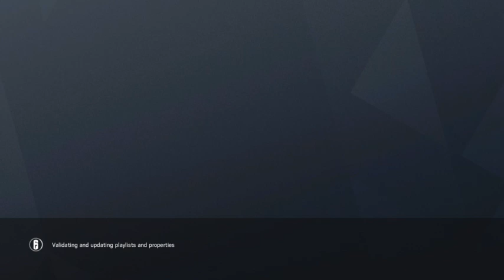Sq Fam Game Night: Rainbow 6 Siege